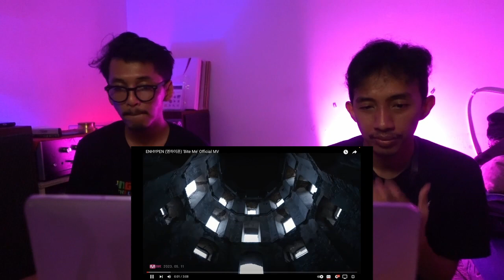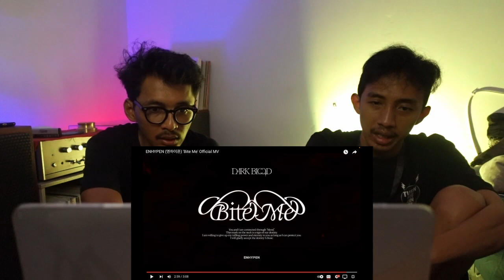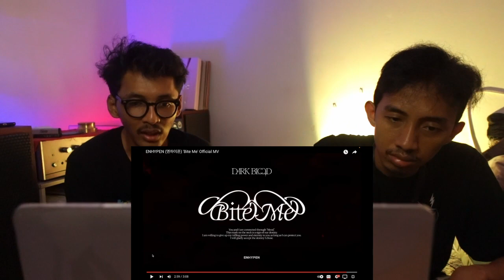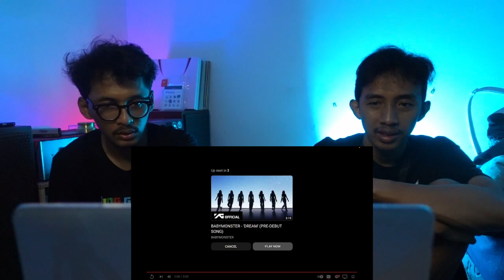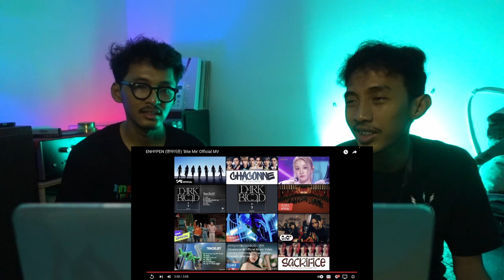ENHYPEN - BITE ME MV (REACTION)